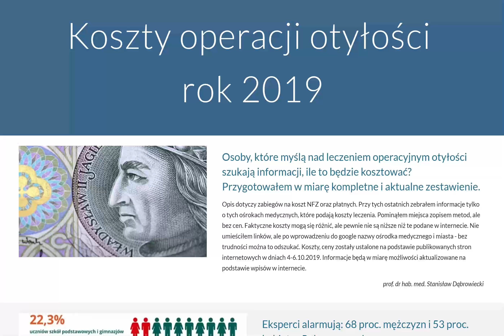Koszty prywatnego leczenia otyłości 2019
Zestawienie aktualnych kosztów zabiegów bariatrycznych na podstawie danych opublikowanych w internecie. Obejmuje wszystkie dostępne typy zabiegów oraz wszystkie ośrodki, które publikują swoje cenniki. Zestawienie jest aktualizowane na bierząco. Skrótowe opisy samych zabiegów. Moja oferta cenowa wraz z opisem miejsc konsultacji oraz warunków leczenia